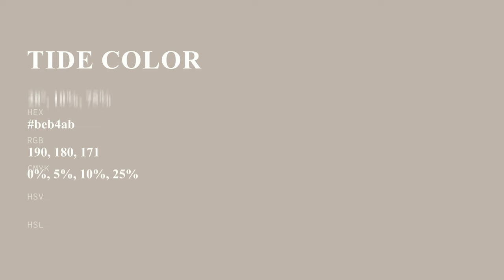Tide color beb4ab hex color - Brown color - Cool color beb4ab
What color is Tide ? beb4ab hex color - Brown color - Cool color beb4ab

Hex beb4ab Color Code is also known as Tide color.

Hex beb4ab Color code in RGB color code model is created after adding 74.51% red color, 70.59% green color and 67.06% blue color.
Hex beb4ab Color code in CMYK color (process color) code model is generated after subtraction of 0% cyan, 5% magenta, 10% yellow and 25% black.